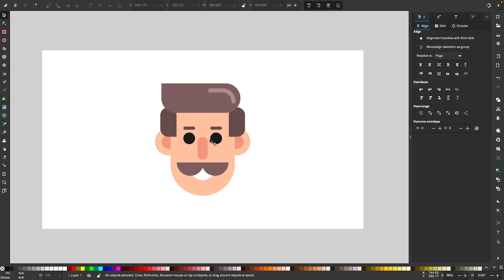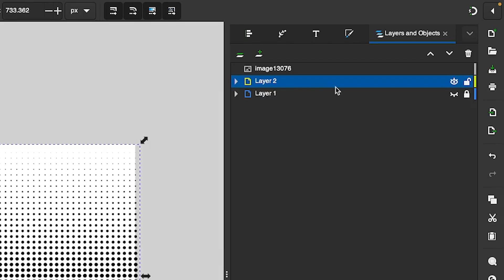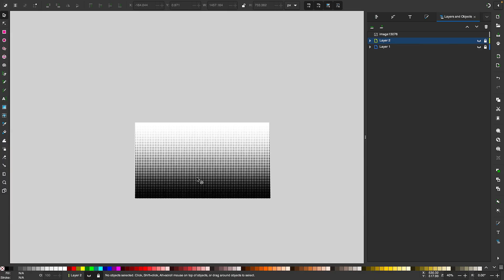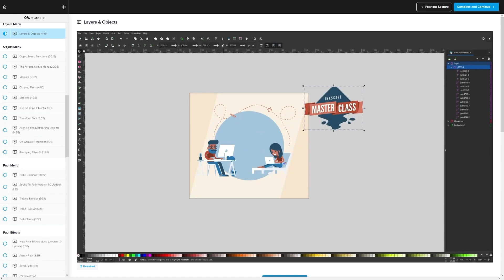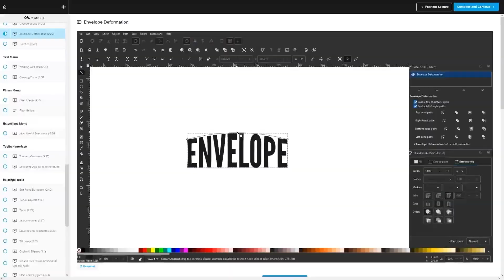How To Rasterize Objects In Inkscape (And Why You Should)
In this tutorial we'll be going over how to convert vector objects to raster (or pixel-based) images using Inkscape. This is accomplished using a simple command ("Make A Bitmap Copy"), but more importantly, we'll be going over why you would want to do such a thing and checking out an example of when it would be useful.

Want to learn more about how Inkscape works? Check out the Inkscape Master Class - a comprehensive series of over 50 videos where I go over every tool, feature and function in Inkscape and explain what it is, how it works, and why it's useful

🔗 RESOURCE LINKS

🎓 EXPLAINER COURSES

💬 SOCIALS

🎵 MUSIC USED

In Da Mood - Combustibles

CHAPTERS

00:00 Intro
00:09 Make a rasterized copy
00:40 Applying it to an example
02:10 How to increase resolution
03:43 Learn more